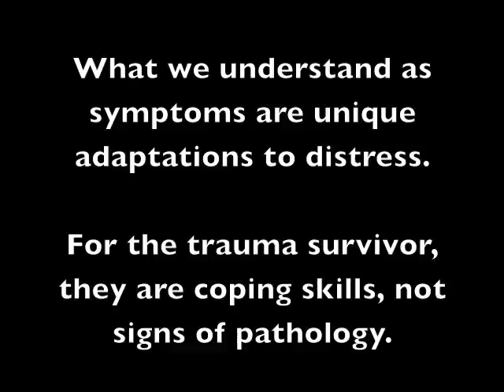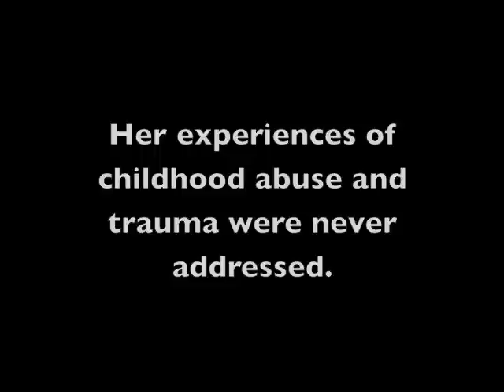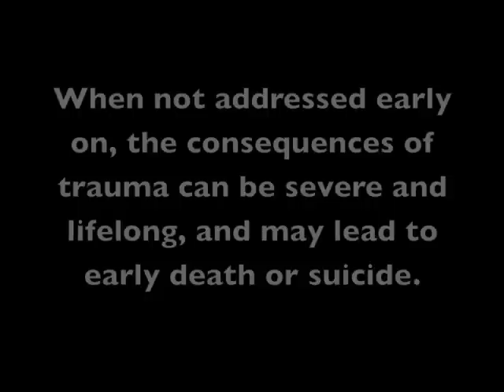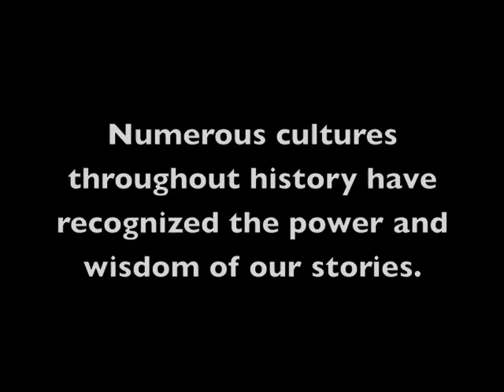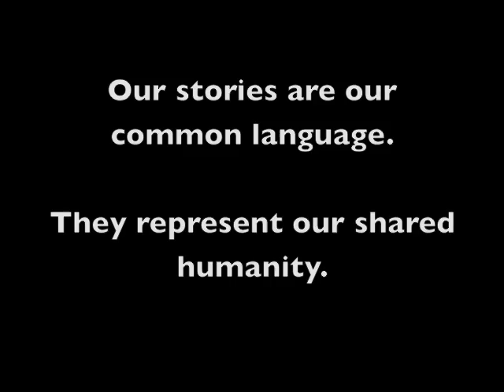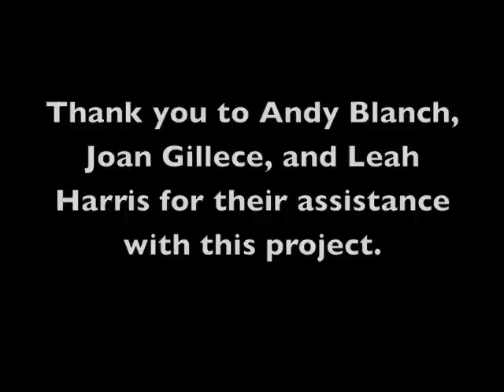Important Souls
Anna Jennings was a prolific artist and trauma survivor whose history went ignored by the traditional mental health system. Out of her tragic death, and the deaths and abuses of many other trauma survivors, rose a movement to transform all social service systems to be "trauma-informed." That is, to recognize trauma as central to the experience of the vast majority of people receiving services. Over the last 20 years, this movement has made great strides in providing support and assistance to entire systems to become more trauma-informed and to promote healing and resilience for all.

About the Director: Susan Salasin is a pioneer in the area of women, violence prevention and trauma. Her commitment and determination during 40 years with SAMHSA (Substance Abuse Mental Health Services Administration) and her continuing work are keeping trauma on the public mental health agenda. She created this video for the Harvard Program for Refugee Trauma in collaboration with Andy Blanch and Joan Gillece of NCTIC (National Center for Trauma Informed Care), and with Leah Harris of NEC (National Empowerment Center).